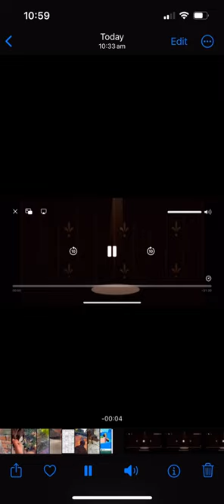Teddy and Mrs. Wicked against Mr. Bean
Teddy thinks Mr. Bean is too rough and Mrs. Wicked thinks he is too noisy